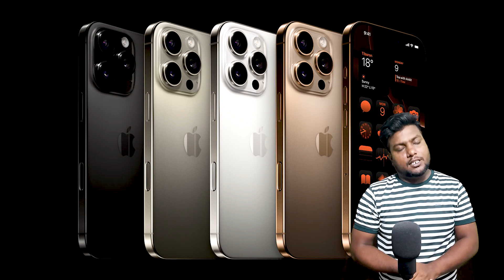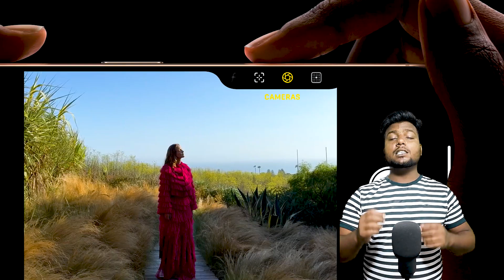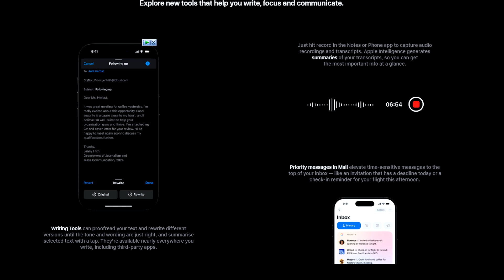iPhone 16 pro max | top 5 best update future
1. Larger Display & Slimmer Bezels
Apple might increase the size of the display while reducing the bezels even further, potentially offering a more immersive screen experience.
The display could maintain or enhance the ProMotion technology with a 120Hz adaptive refresh rate.
2. Advanced Camera System
Periscope Zoom Lens: Following the iPhone 15 Pro Max, the iPhone 16 Pro Max is rumored to further improve the periscope zoom technology, offering up to 10x or more optical zoom without loss of quality.
Larger Sensors: Improved sensors for better low-light performance, image stabilization, and overall sharper and more detailed photography.
LiDAR Scanner: Continued improvements for AR applications, portrait photography, and low-light performance.
3. A18 Pro Chip
A faster and more power-efficient processor, likely called the A18 Bionic, will bring improved performance for gaming, AI tasks, and overall phone operations. This will also contribute to better battery management and enhanced machine learning capabilities.
4. USB-C
Continuing the trend started with the iPhone 15 series, the iPhone 16 Pro Max will have a USB-C port for charging and data transfer, offering faster speeds compared to previous models and greater compatibility with other devices.
6. Battery Life
Optimizations in the A18 chip and potentially larger batteries could lead to longer battery life. Apple may push this device to offer even better endurance, especially under heavy usage like gaming and photography.